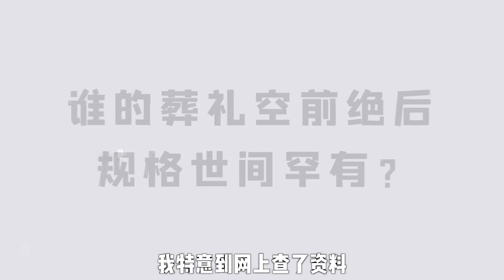糖叔 總有人問我 你講這些 和我一個月3000元工資有關係嗎 沒有他們 你掙30都費勁 V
糖叔_為什麼你的工資與我的生活方式有關呢？_每個月3000元的工資真的足夠嗎？_這些問題都讓我深思_沒有他們_我掙30都費勁_糖叔_工資不只是數字_它關乎著我們的生活品質和幸福感_讓我們一起來探討這個話題吧！
ps   tw.news.yahoo.com 35歲男改1習慣-狂甩49公斤-驚人對比照網全看傻...35歲男改1習慣「狂甩49公斤」驚人對比照網全看傻-Yahoo奇摩…網頁2023年11月2日 ·明叔分享自己的減重祕訣 就是戒掉含糖飲料 同時搭配規律運動  圖／翻攝自抖音「明叔很認真」 明叔指出 他減重第一步就是戒掉含糖飲料 再來搭配…抖音    videos觀看影片13 41 糖叔 還記得那場 舉全國之力的救援嗎 致敬中國軍人 1017.3萬觀看人次3個月前bilibili糖叔不說劇觀看影片7 04 糖叔 3人阻擊一個營 這聽上去很假 但卻是先輩們創造出的真實戰績 《理想照耀中國之我們的陣地》60.5萬觀看人次8個月前bilibili糖叔不說劇觀看影片2 29 糖叔 外網很火的一個問題 中國近代 有聲名顯赫的戰將嗎 85.8萬觀看人次5個月前bilibili糖叔不說劇觀看影片7 39 糖叔 真實改編 這代年輕人 還有不計生死的血性嗎 他們用生命給出了答案 請記住他們的名字《重逢》14.5萬觀看人次11個月前bilibili糖叔不說劇觀看更多影片©2023和關於我們的